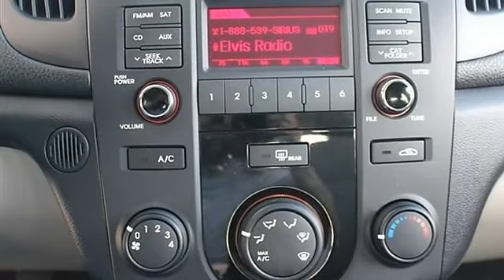2012 Kia Forte - Classic Dealer Group - Waukegan, IL 60085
For Sale: 2012 Kia Forte
VIN: KNAFT4A29C5480729
Engine: Gas I4 2.0L/122
Drivetrain: FWD
Transmission: Manual
Mileage: 19,254
Color: Ebony Black Pearl (exterior) Stone (interior)

Features:
*includes all available incentives.*GORGEOUS BLACK Two Thousand Twelve KIA FORTE LX 6-SPEED SEDANLOW MILES! ALL THE RIGHT POWER OPTIONS! BLUETOOTH! COMFY AND STYLISH CLOTH SEATS! SPOILER!